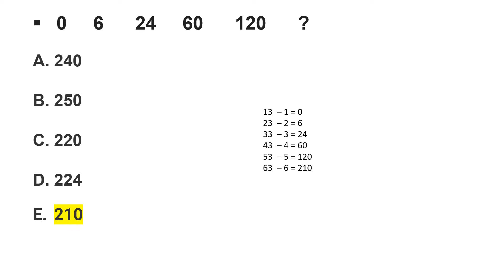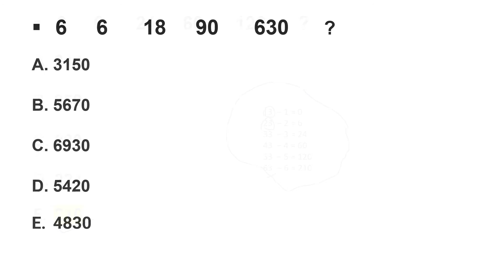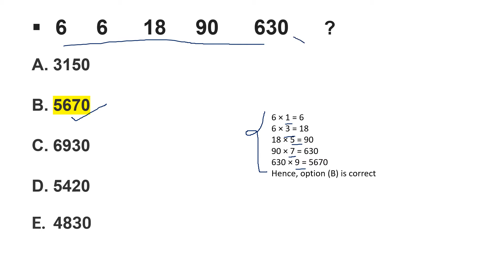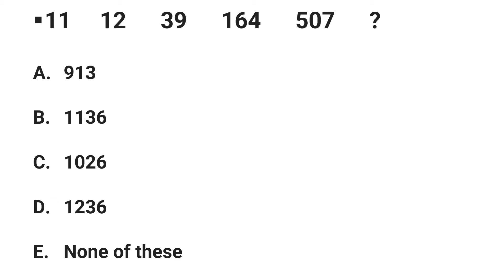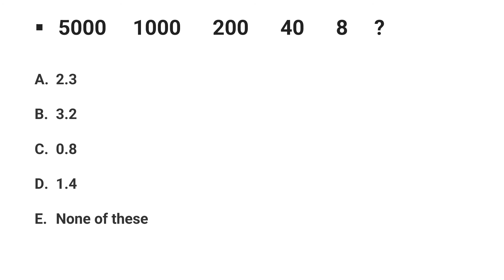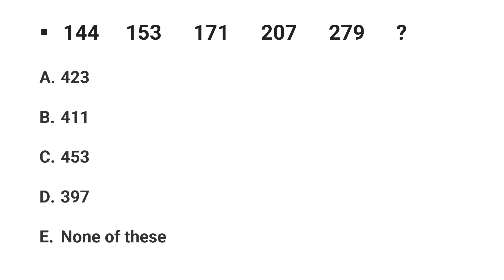NUMBER SERIES PART - 3😀 || MCQs BANKING SSC MTS CompetitiveExams ❣️☺️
New video has been uploaded on our YouTube channel about NUMBER SERIES REASONING PART-3important questions for exam which are very-very important for exams🔥.

Hope you all understand  from the video ❤️😄.

COMMENT your opinion on the comment box 😃.